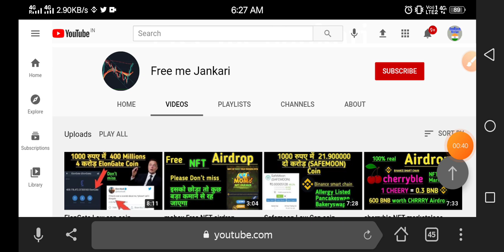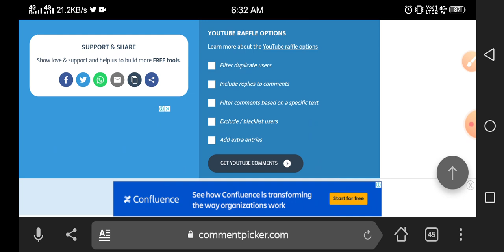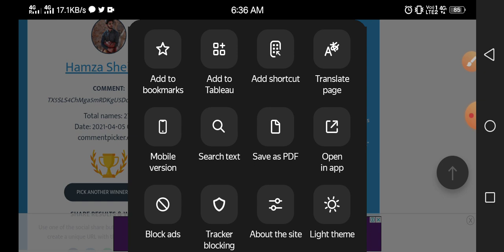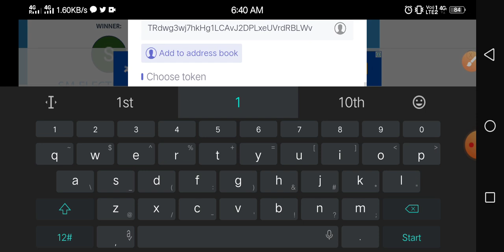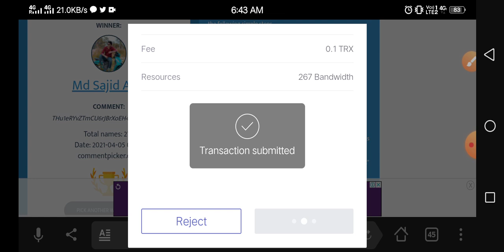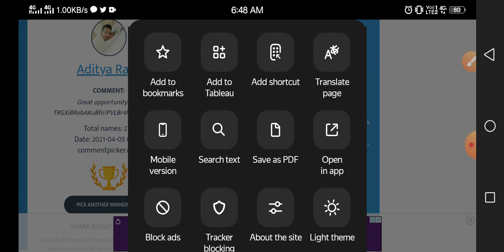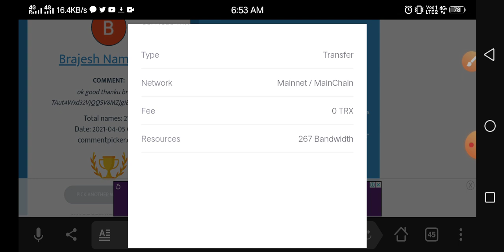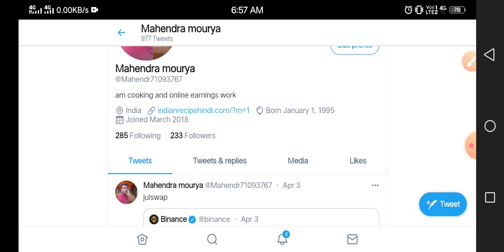Giwaaway live Tron 15 subscriber per People 100 INR tron send check wallet live@FreemeJankari